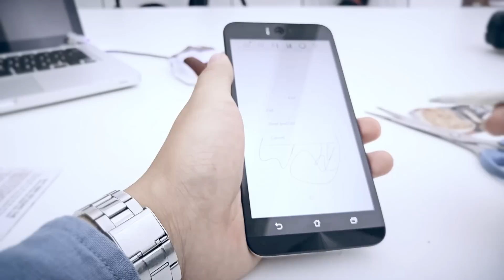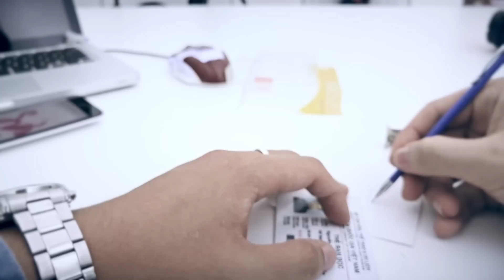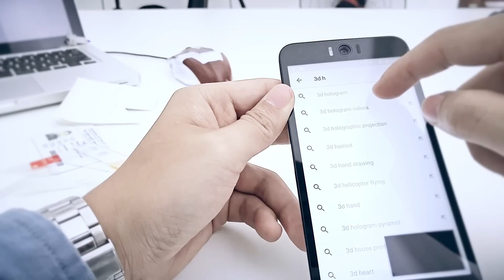Hướng dẫn chế tạo bút cảm ứng - kính hologram!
Cách đây không lâu Maxchannel có gửi đến cho các bạn video hướng dẫn tự làm kính thực tế ảo Google Cardboard. Và hôm nay chúng mình lại tiếp tục có thêm một video hướng dẫn tự chế bút cảm ứng và kính hologram. Hy vọng các bạn sẽ có những trải nghiệm vui vẻ cùng Maxchannel!
1. Apple

2. Samsung

5. Xiaomi

►Hệ thống showroom Maxmobile:
Thời gian mở cửa: 8h - 21h tất cả các ngày trong tuần

» Showroom 1: số 106 Thái Hà, Đống Đa, Hà Nội
» Showroom 2: số 12  Xuân Thủy, Cầu Giấy, Hà Nội